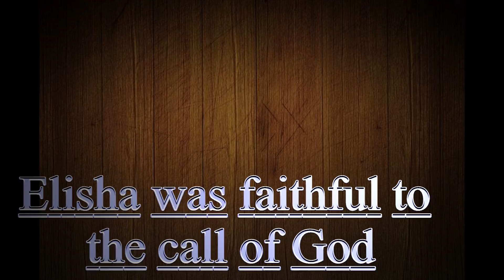Elisha was faithful to the call of God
World University of Prayer and fasting (WUPF) course:  Koume